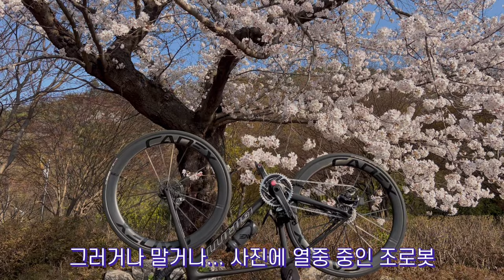영산강강변도로 몽탄대교를 넘어 도로끝으로!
양모씨 컴배액... 이제 날씨 풀렸으니 다시 컴배액